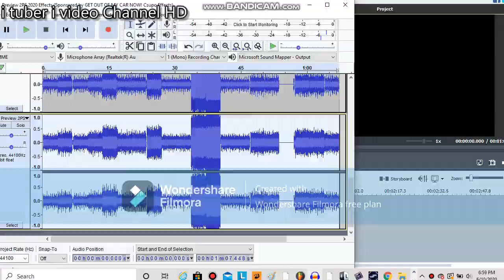i tuber i video Channel HD 3rd Custom Source (Memorial Day Special 4/4)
Sorry I Haven't 3rd Custom Source For 2 Years. As You See I Upload Two Custom Sources In 2019 This Year.